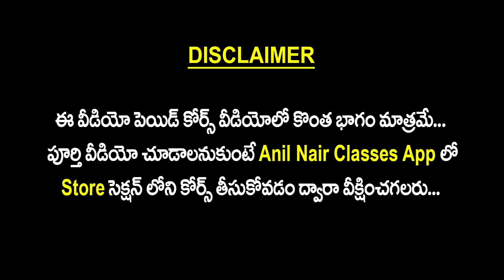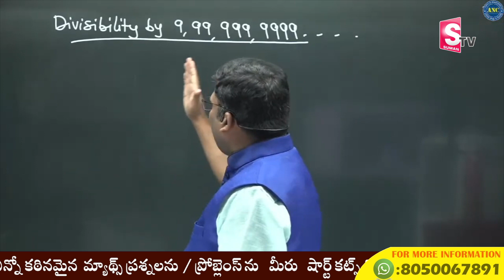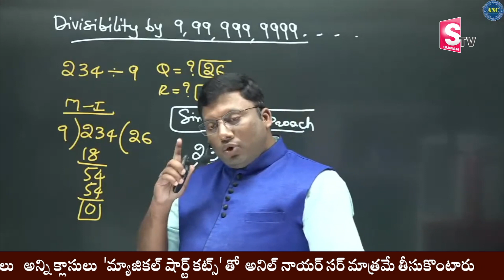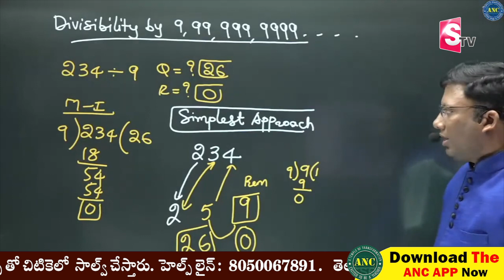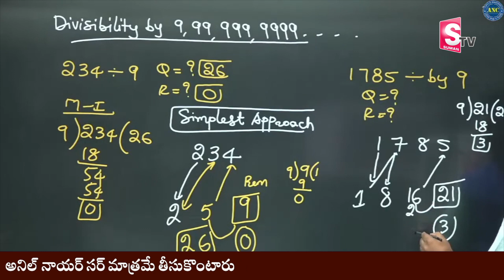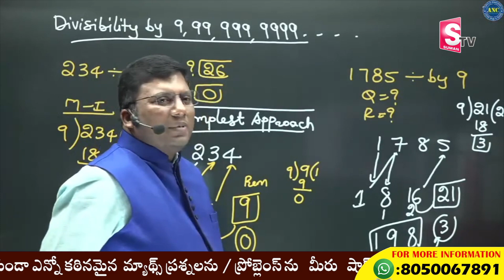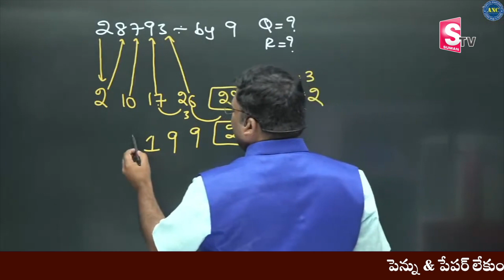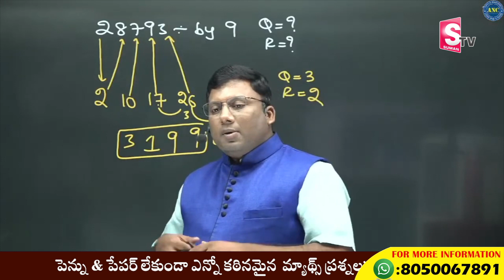Divisibility Rule by 9 || Maths Trick for Competitive Exams | IBPS | SSC | CGL| CSAT | CAT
తెలుగు లో 80 గంటల అర్థమెటిక్ 'మ్యాజికల్ షార్ట్ కట్స్' తో అనిల్ నాయర్ సర్ చె Live Class కోర్సు
 వాస్తవ ధర :- 799;
 తగ్గింపు ధర :- 499
 ప్రత్యేక ధర :- 299 (July 3 వరకు మాత్రమే)
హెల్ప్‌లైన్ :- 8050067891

Hey! Checkout this amazing course అనిల్ నాయర్ యొక్క అర్థమెటిక్ లైవ్ బ్యాచ్ (తెలుగు) -2 Month validity by ANC.

Happy Learning
-Team ANC